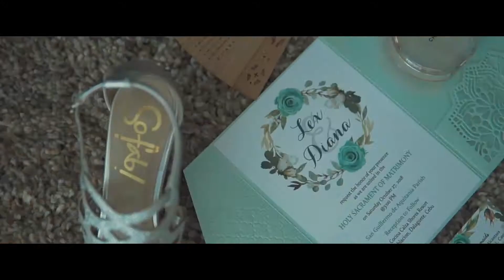The Wedding of Lex and Diana: Same Day Edit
Photo: Bj Abella Photography
Video: Frame Works Cine Film